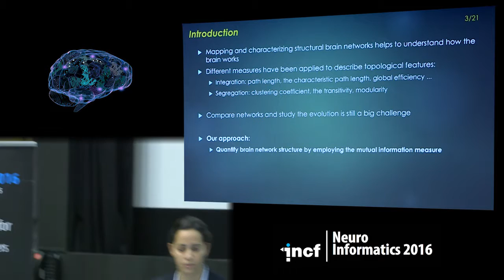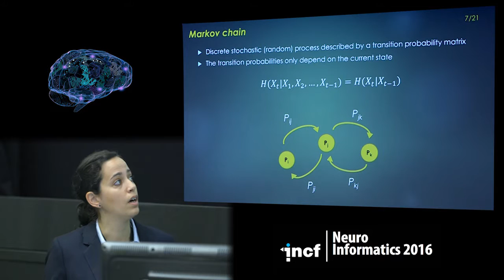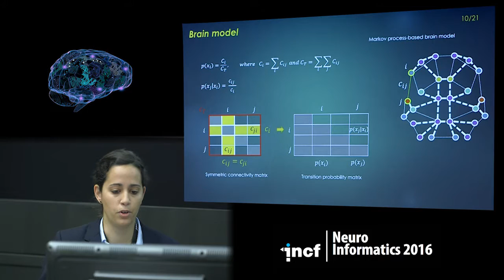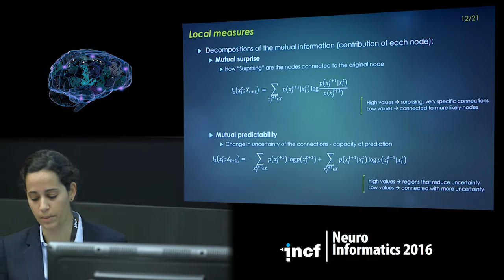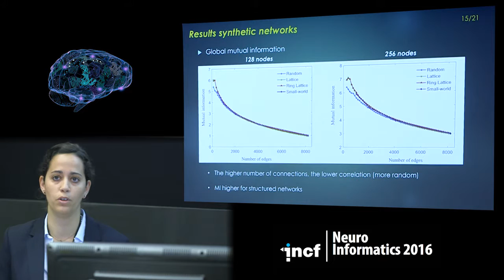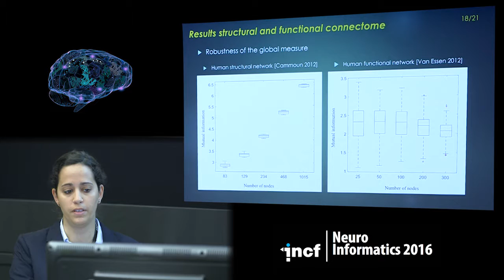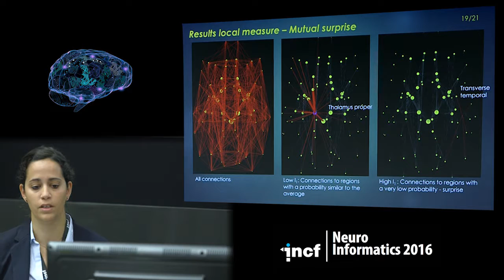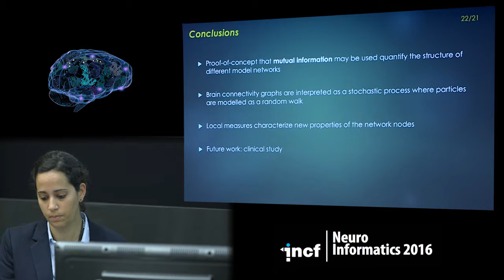Ester Bonmati - Measuring complex brain networks structure [2016]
Lecture at Neuroinformatics 2016 in Reading, United Kingdom
TRACK E - INFORMATICS III:  VISUALIZATION
Talk title: Measuring complex brain networks structure
Speaker: Ester Bonmati, University of Girona, Spain

About INCF
The International Neuroinformatics Coordinating Facility (INCF) is an international non-profit organization devoted to advancing the field of neuroinformatics and global collaborative brain research.. Learn more about INCF